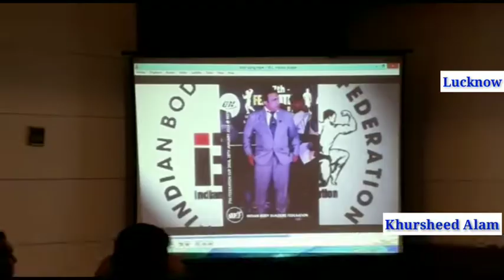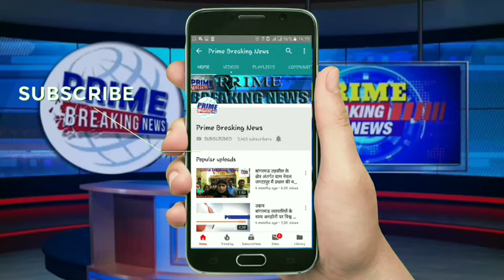यू. पी. बॉडी बिल्डिंग एण्ड फिटनेस एसोसिएशन की तरफ से सम्मान समारोह आयोजन